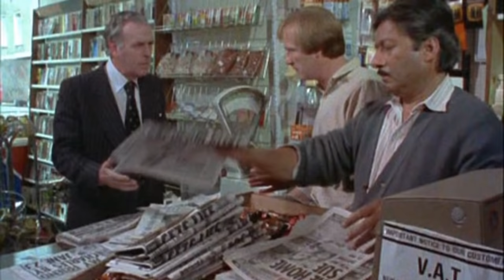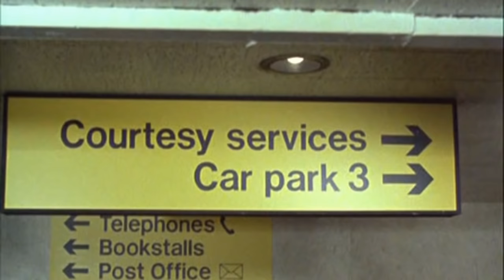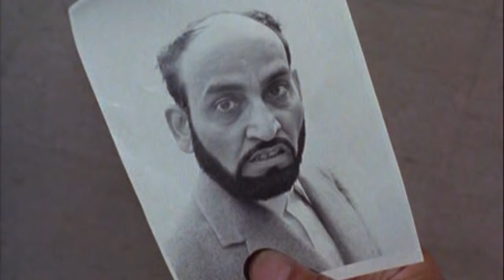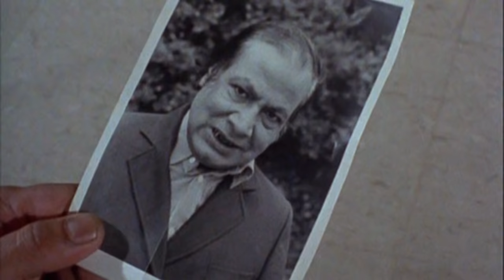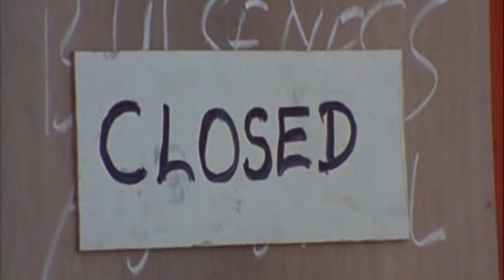Minder 80s TV (1979) SE1 EP7 - The Bengal Tiger